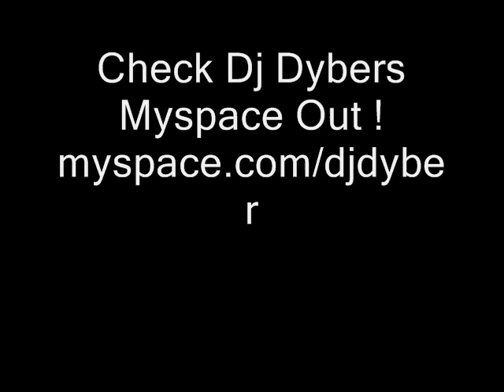Dripping Swag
Dj Dyber And His 100000 Louis Squares MixTape =D Enjoy